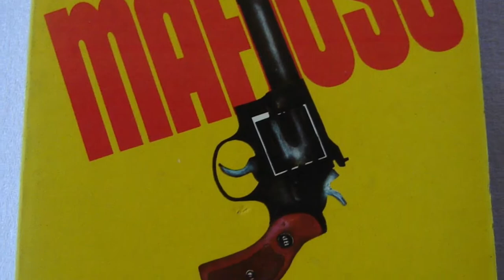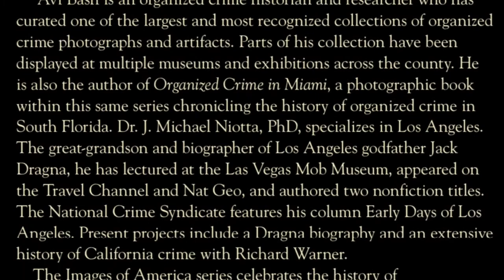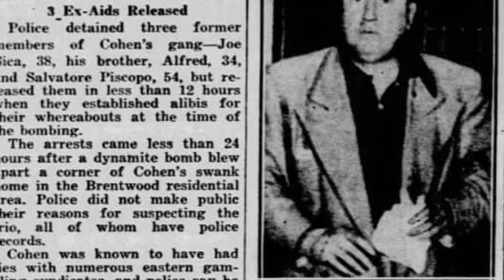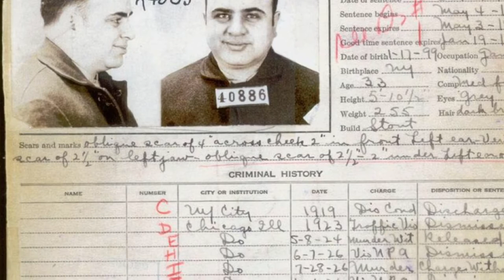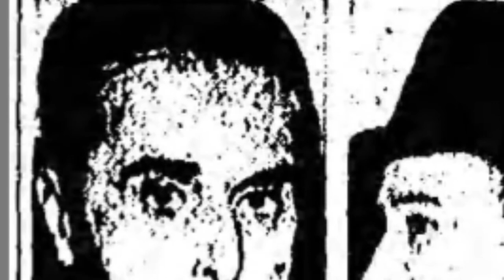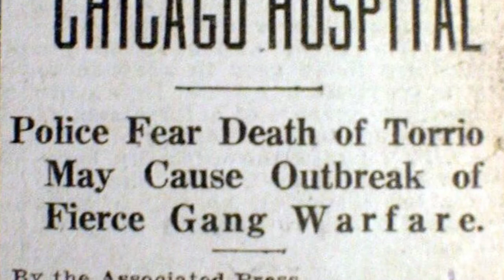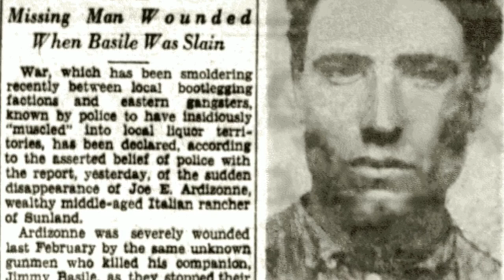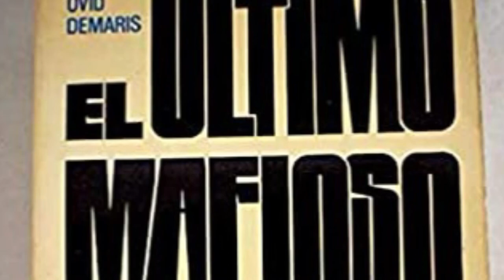A Dose of Truth, ep. 2 - Johnny Roselli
In episode 2 of ADOT, early Los Angeles crime historian and great grandson of LA Godfather Jack Dragna, Dr. J. Michael Niotta, covers the mythology surrounding Johnny Roselli and his criminal beginnings.